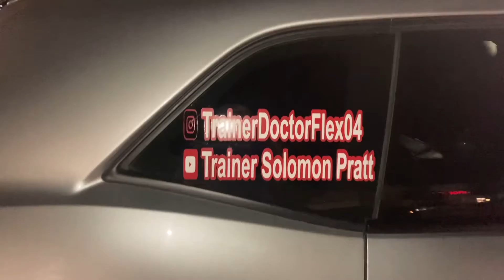2016 Dodge Challenger SRT 392 Advertisement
want to thank Mel Harris for doing my advertisement on the windows. He did a great job. SolomonsFitnessWorld.com